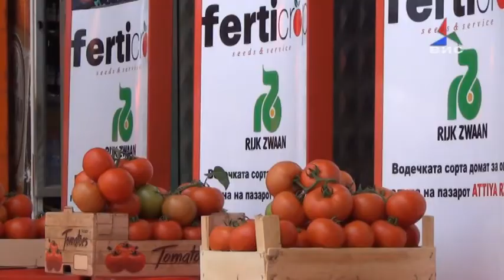Прилог- Земјоделците да внимаваат со семенскиот материјал